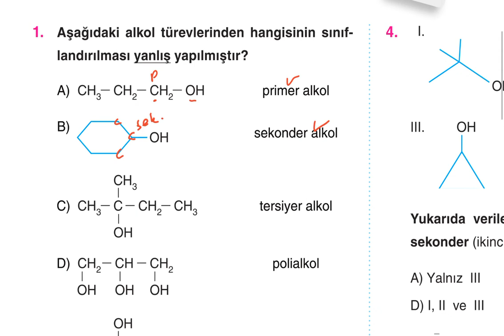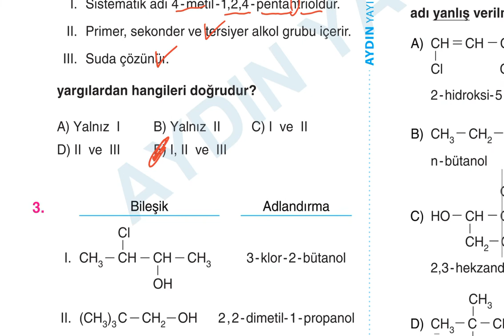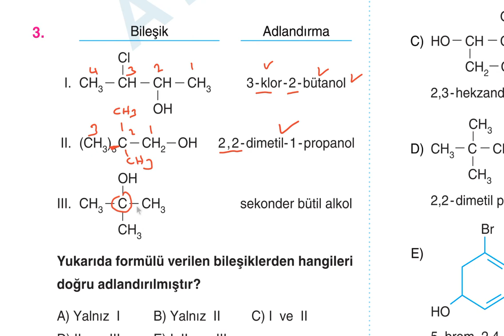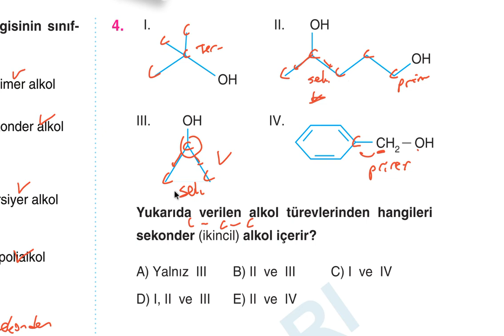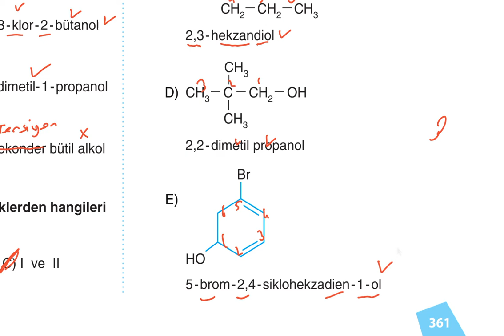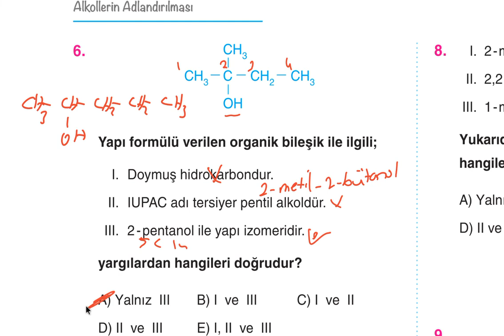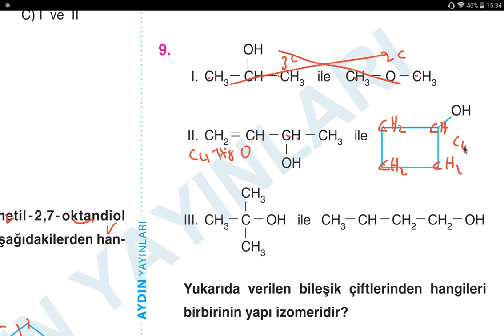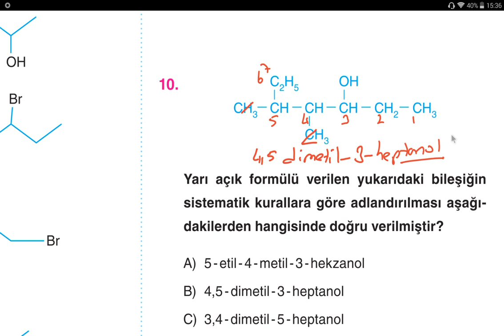Aydın Yayınları AYT Kimya Soru Bankası 13.Bölüm Organik Kimya Test-24 Çözümleri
Aydın Yayınları AYT Kimya Soru Bankası
13.Bölüm Organik Kimya Test-24 Çözümleri